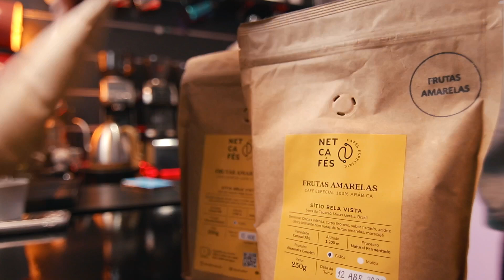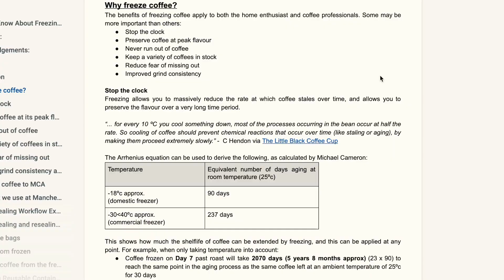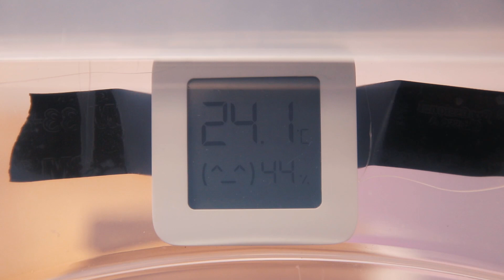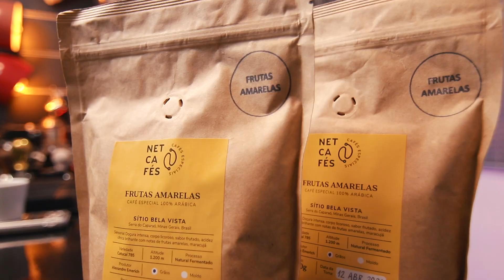Como conservar o café: congelar, embalagem original ou... Experimento - (Parte I) | Não Sou Barista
Como conservar o café? Neste vídeo eu registrei o início do meu primeiro experimento sobre conservação de café. Usei 4 métodos de conservação neste teste.

Compras acima de R$ 150,00 para a região Sudeste têm FRETE GRÁTIS.

Esse cupom é valido até o dia 31/05/2021 e válido apenas para os pacotes de café.

Não é válido para cápsulas e equipamentos do site da NETCAFÉS.

Moedores
1) Timemore C2
2) Hero S01
3) 1Zpresso Q2
4) 1Zpresso JE
5) Hamilton Beach
6) Breville Tramontina

Chaleiras
1) Brewista Artisan
2) Fellow
4) Chinesa

Balanças
1) Timemore Black Mirror

Métodos
1) V60
2) Melitta
3) Kalita
4) Aeropress
5) Prensa Francesa
6) Moka
7) Clever

Jarra
1) Hario
2) Kalita

Acessórios
1) Distribuidor
2) Funil
3) Naked Nuova Simonelli
4) Naked Breville
5) Naked Delonghi

O que você precisa saber sobre máquinas de café expresso caseiras (GUIA DE COMPRA - FAIXA DE PREÇO):

Muito bem, meus amores!

Como conservar o café? Essa foi ma das primeiras dúvidas que eu tive quando comecei a fazer café em casa.

Antes de falarmos de conservação, temos que primeiro conhecer os inimigos do café. Os mais comuns são: Oxigênio, tempo, umidade, luz, calor. Ou seja, todos esses inimigos devem ser evitados em prol que o café mantenha-se no seu pico de sabor por mais tempo.

Neste vídeo eu registrei o início do meu primeiro experimento sobre conservação de café. E o experimento trata-se de conservar o café por 3 meses de diferentes formas.
1) Congelar o café;
2) Mater na embalagem original em temperatura ambiente;
3) Conservar em um pote de vidro;
4) Conservar em uma caixa de baixa umidade.

Ao pesquisar conteúdos que falam sobre conservação de café, eu encontrei em um vídeo do canal Kyle Rowsell um estudo do Tom Finch do Manchester Coffee Archive. Esse estudo diz que o envelhecimento do café que ocorre em 1 dia em uma temperatura ambiente de 25oC é equivalente a um café que ficou 90 dias em um freezer doméstico que atinge temperaturas entre -18oC e -20oC.

Porém, esse teste foi feito com um café embalado a vácuo. Como eu não tenho uma seladora, irei congelar o café na embalagem original.

Futuramente irei fazer um vídeo onde testarei lado a lado os cafés conservados em diferentes métodos para ver qual foi melhor conservado.

Thales Fernandes.